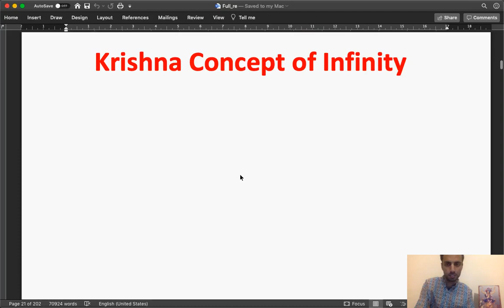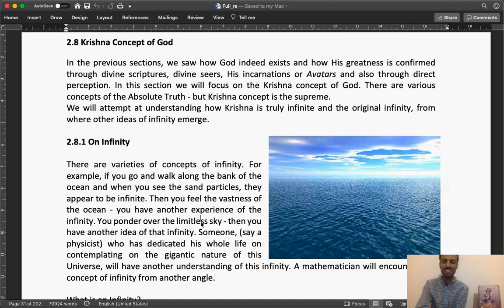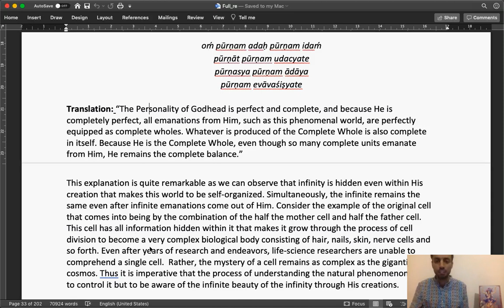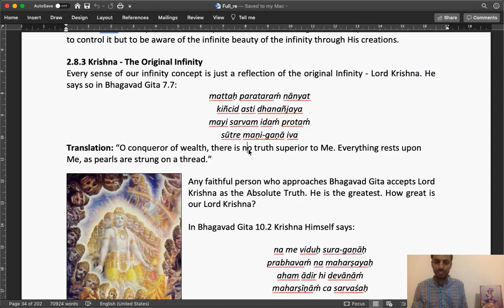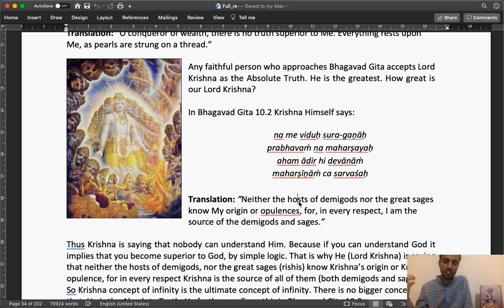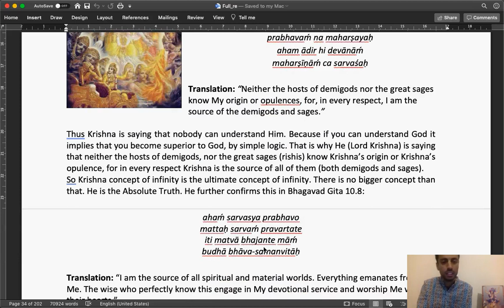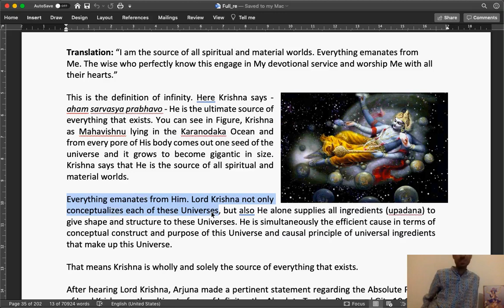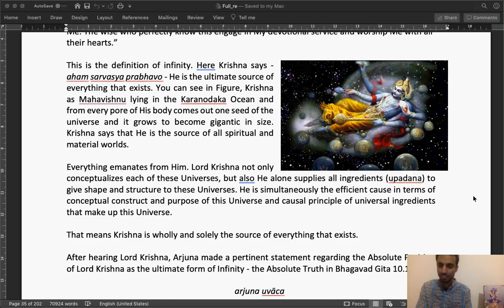Lesson 2 Part 8 | Krishna as infinity | Professor Vipul Arora | IIT Kanpur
Conference call on 26th May 2020